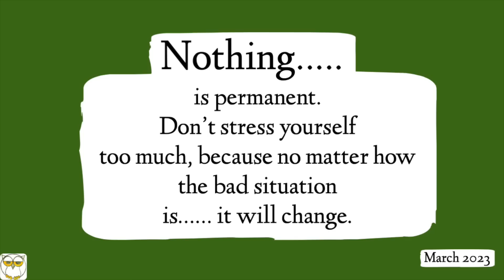Summer ka pehla Mango Ka Maza 😋 Banaya 5 type Breakfast recipes Ek Thali Mein